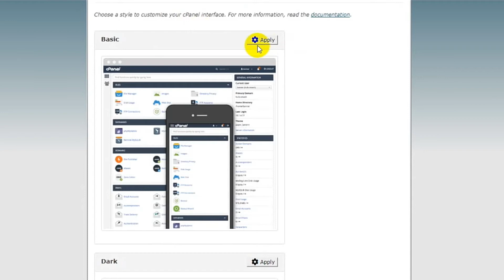How to change cPanel theme style | cPnael | Pro Tutorials BD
In this video we are going to show How to change cPanel theme style.